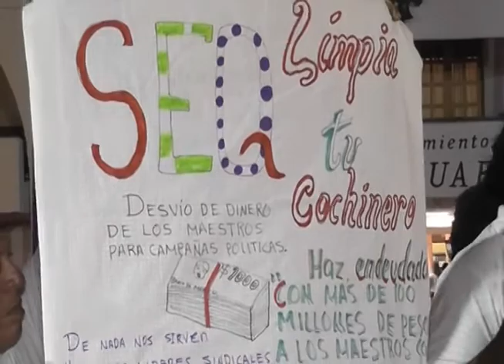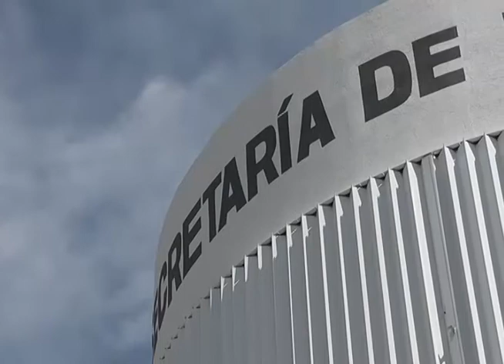Durante este 16 y 17 de Abril, iniciara la Prueba Enlace